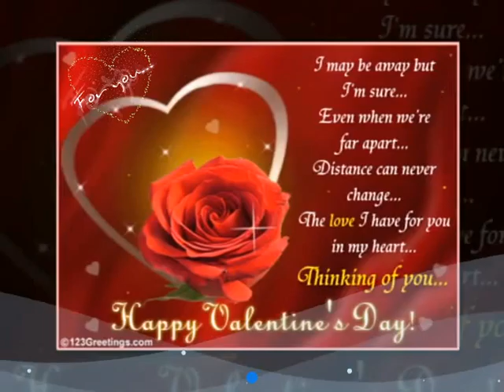Valentines Day 2016- Video by UL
Trong mỗi chúng ta luôn mang sẵn một trái tim Yêu khi nghĩ về một người duy nhất của chính mình...để được nâng niu ôm ấp và chăm sóc tình yêu đó...trong bất kỳ hoàn cảnh và không gian nào...cũng luôn nghĩ về nhau...Vì vậy mà chúng ta đã có được ngày Lễ Tình Nhân để muốn nhắn nhủ chúng ta luôn tôn trọng và bồi đắp cho chính mình và những người xung quanh mình qua ngày lễ này 14 Fer.